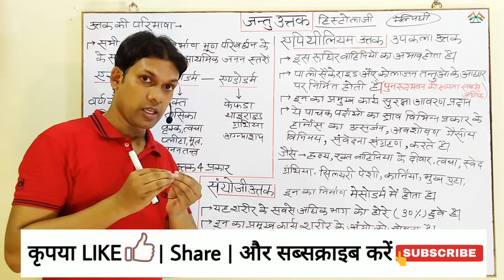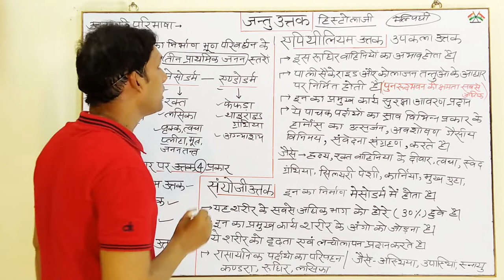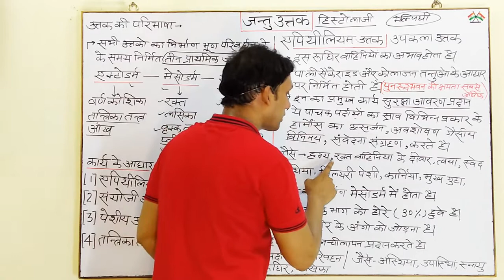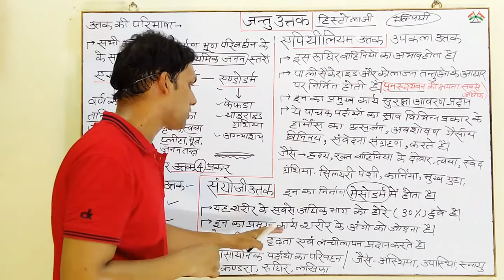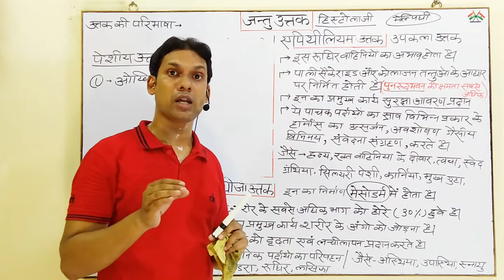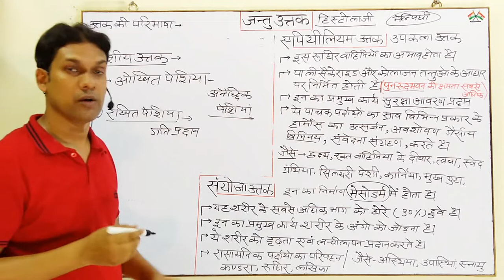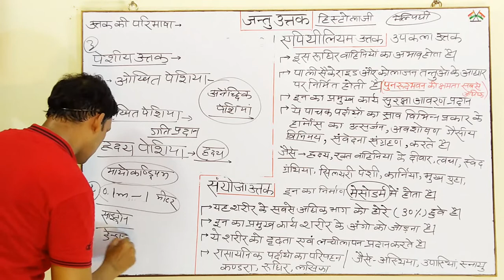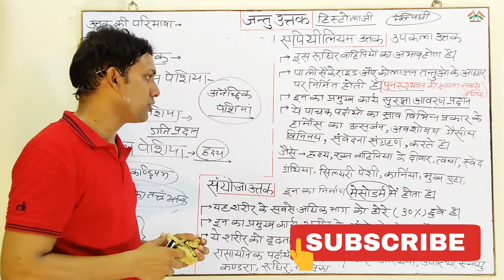जन्तु उत्तक|जन्तु उत्तक के प्रकार|अपिथिलीयल उत्तक|संयोजी उत्तक|Animal Tissue(Epithelium Tissues)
Hi

students Aaj ki is video me Maine Aapko जन्तु उत्तक|जन्तु उत्तक के प्रकार|अपिथिलीयल उत्तक|संयोजी उत्तक|Animal Tissue,Epithelium Tissues ke bare me bataya gya hai ummeed hai ki aap ye video bahut pasand aayegi.

 ye video unlogon me liye adhik upyogi hogi hi nim exam ki taiyari Kar rahe hai

YOUR QUERIES-

जन्तु उत्तक क्या होता है
जन्तु उत्तक हिंदी में
जन्तु उत्तक के प्रकार
जन्तु उत्तक कैसे कार्य करते हैं
अपिथिलीयल उत्तक
संयोजी उत्तक
पेशीय उत्तक
जन्तु उत्तक कितने प्रकार के होते हैं
जीके विथ अज़ीम
histology
jantu utak hindi
Animal Tissue
Epithelium Tissues
बायोलॉजी